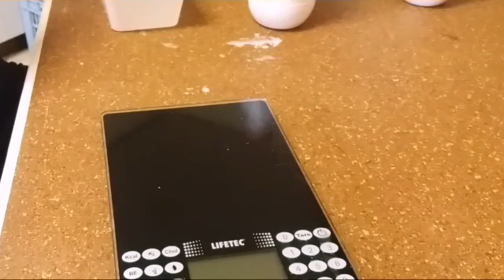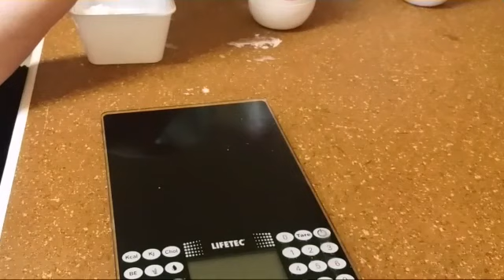Kefir yoghurt maken doe je zo 😉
You can now also watch my video's on : Odysee
Click here to folow me on odysee :